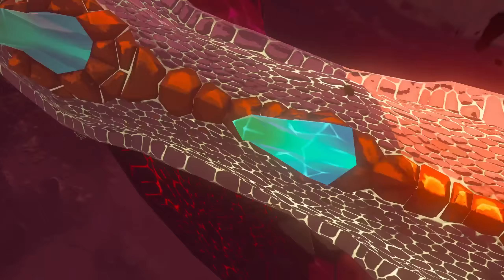The Legend of Zelda Tears of the Kingdom Walkthrough Part 37 - ENDING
The Legend of Zelda Tears of the Kingdom Walkthrough Gameplay Walkthrough Part 37. This series will include the Legend of Zelda Tears of the Kingdom  full story campaign, boss battles, side quests, first impressions, followed by a full review.